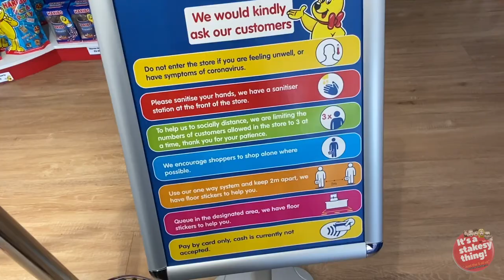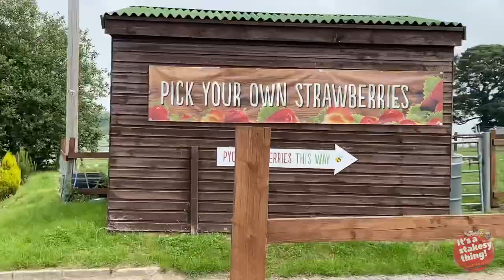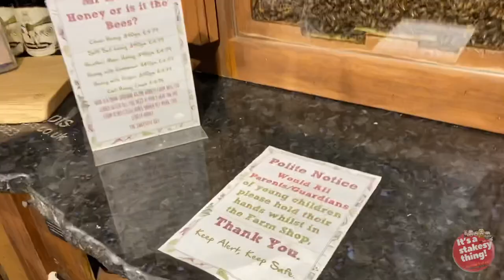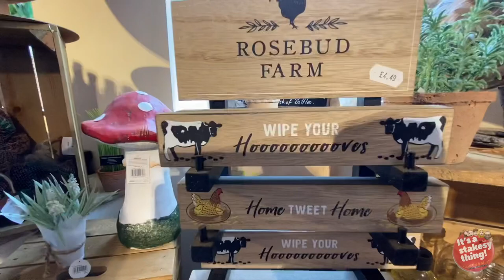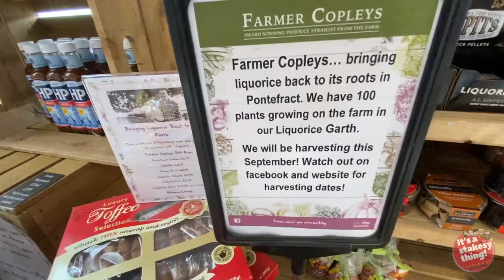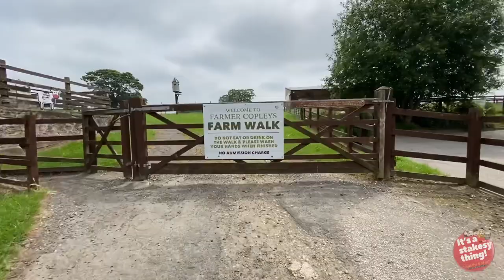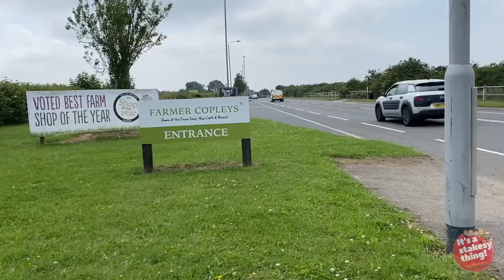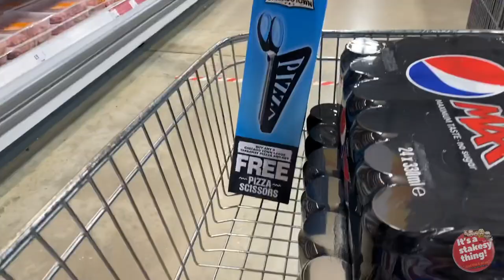Fitting as much into a Tuesday Day off as we can! | Haribo | Farm shops | War Horse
Filmed: Tuesday 16th June 2020
Today Paul gets a rare day off so we cram as much as we can in!
Visit the Farm shop for a few sacks of Yorkshire Potatoes!
Then we call in at the Haribo Outlet for some sweets...
Next its over to see if Pontefract Castle is Open!
Then to Farmer Copleys to look around a larger Farm shop & then see some of the animals.
On the way home we drop in on the War Horse memorial.
Lastly finishing up at Iceland (the shop) not the Country.

Video Chapters:

0:00 - Intro
1:22 - 1st Small Farm Shop
2:54 - Haribo Outlet Factory Shop
5:17 - Pontefract Castle
7:17 - Farmer Copleys "Farm Shop"
14:38 - Farmer Copleys "see the Animals"
22:07 - War Horse Memorial Featherstone
23:55 - Iceland Food Warehouse

Editing on
iPad Pro 1st Edition
Software

Thanks